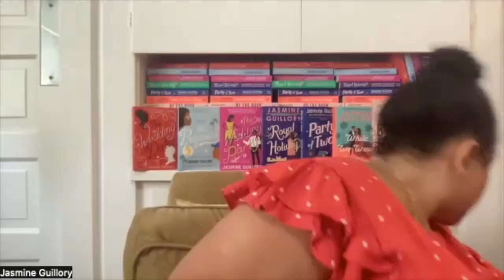Ep. 337: Jasmine Guillory on How No One Will De if You Give Yourself a Break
Jasmine Guillory is a New York Times bestselling author; her novels include The Wedding Date, the Reese's Book Club selection The Proposal, and By The Book. Her work has appeared in The Wall Street Journal, Cosmopolitan, Bon Appetit, and Time, and she is a frequent book contributor on The Today Show. She lives in Oakland, California. Drunk on Love is her most recent release.

How Do You Write Podcast: Explore the processes of How Do You Write Podcast: Explore the processes of working writers with bestselling author Rachael Herron. Want tips on how to write the book you long to finish? Here you'll gain insight from other writers on how to get in the chair, tricks to stay in it, and inspiration to get your own words flowing.

Rachael can be YOUR mini-coach, and she’ll answer all your questions on the show!

Join my scribe of writers for LOTS more tips and get access to my 7-minute video that will tell you if you're writing the right book! Only for my writing community!